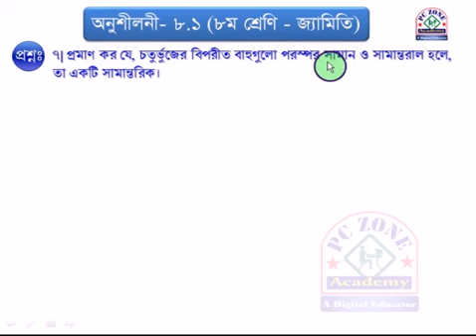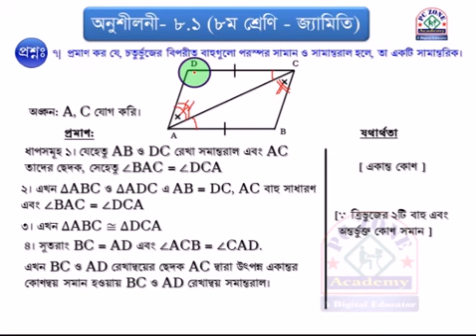জেএসসি জ্যামিতি: অনুশীলনী-৮.১,___৭